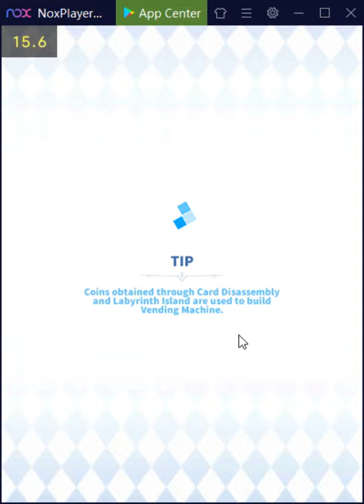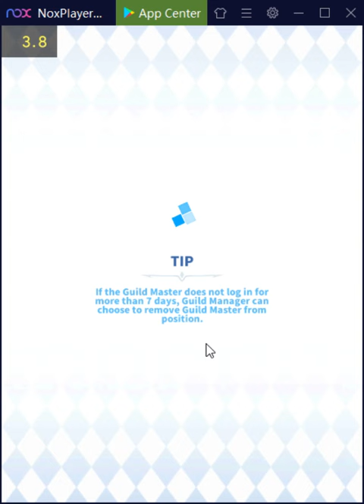Ragnarok Mobile : Labyrinth - HIGH WIZARD | FIRE PILLAR SPAM | EDGGA SPACE OF INFINITE DUNGEON